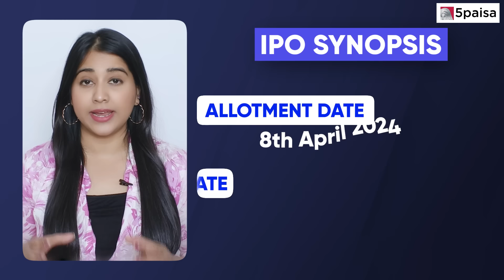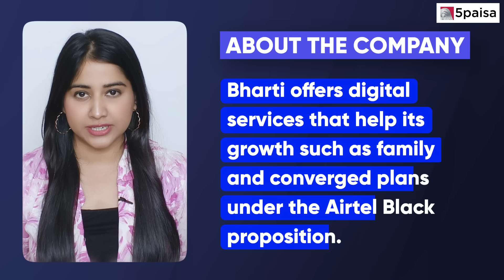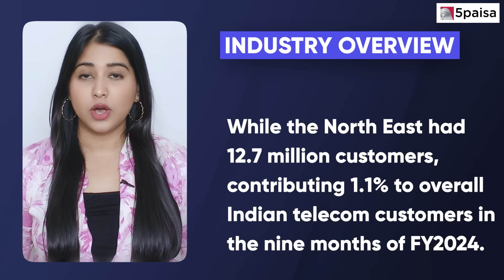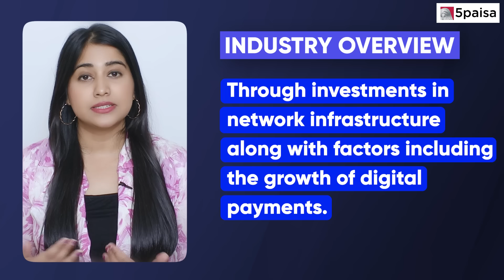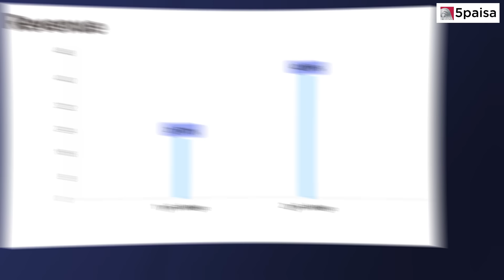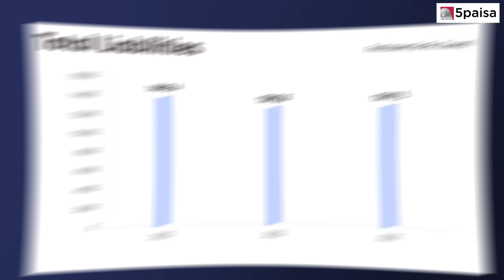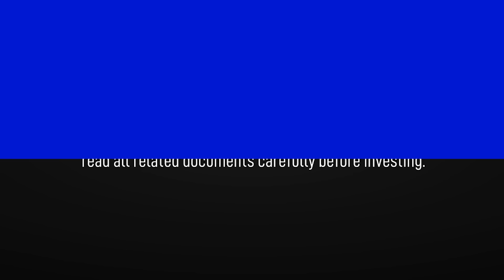Bharti Hexacom IPO - APPLY or NOT? | Bharti Hexacom IPO Review & IPO Details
🚀 Get ahead in the investment game with our exclusive coverage of the Bharti Hexacom IPO!
Opening its doors on April 3rd, 2024, and closing on April 5th, 2024, this is an opportunity you don't want to miss. Our in-depth video provides a comprehensive analysis of the Bharti Hexacom IPO, including a synopsis, company overview, objectives of the issue, company presence, financial insights, strengths, and risks. Stay informed and make informed decisions!

✔️ Ready to dive in? Open your Demat Account with 5paisa today
This video covers:
0:00 Introduction
0:21 Bharti Hexacom IPO Synopsis
1:02 Bharti Hexacom IPO Objectives
1:10 Bharti Hexacom IPO: About Company
2:14 Bharti Hexacom IPO: Industry Overview
4:02 Bharti Hexacom IPO: Financials
6:00 Bharti Hexacom IPO: Strengths
6:38 Bharti Hexacom IPO: Risks
Key dates to remember:
👉 Open Date: April 3, 2024
👉 Close Date: April 5, 2024
👉 Allotment Date: April 8, 2024
👉 Listing Date: April 12, 2024
👥 About Bharti Hexacom IPO:
Established in 1995, Bharti Hexacom is a leading telecommunications provider serving Rajasthan and the Northeastern circles of India. Operating under the renowned Airtel brand, it offers a wide array of mobile, fixed, and broadband services. With a focus on digital expansion and unparalleled customer engagement, Bharti Hexacom has invested significantly in digital infrastructure, boasting 18 retail stores, 8 small-format stores, and a vast distribution network. Serving over 27.1 million customers, including a substantial base of 4G and 5G subscribers, Bharti Hexacom stands as a testament to innovation and excellence in the telecommunications industry.

Stay ahead of the curve with bhartihexacomipo and 5paisa ! Don't miss out on this golden opportunity to elevate your investment portfolio.